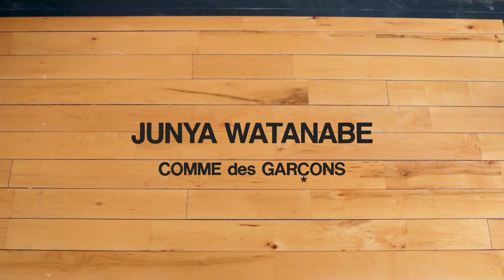All the Details | Junya Watanabe X Mystery Ranch Backpack Jacket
Built in collaboration with Mystery Ranch, this jacket has it all + some things to surprise and turn heads. Made from a light, breathable, but very tough nylon shell and then garment dyed for the perfect color and tonality as well as achieving a worn-in look and feel. The shell is entirely water resistant with protective measures in place to lock it from any potentially leakage that will keep you dry no matter the weather. Most notably, the jacket has a built-in backpack that is complete with adjusters to keep everything secure. Other details include over 6 pockets on the front with dual entryways, carabiner clip holders, adjustable hood, sleeve pockets, adjustable hems, pit zips, and an adjustable gusset system. This is a jacket that truly does everything plus some.

Fits true to size.